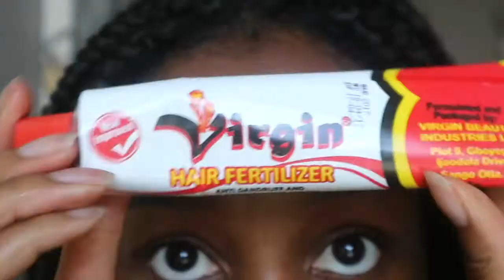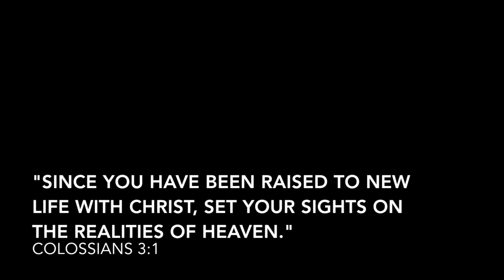HOW TO MAINTAIN BOX BRAIDS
Put the "protective" back into "protective styles". Reclaim your edges sis.

✨PRODUCTS:
Aloe Vera Gel
Virgin Hair Fertilizer (Amazon)